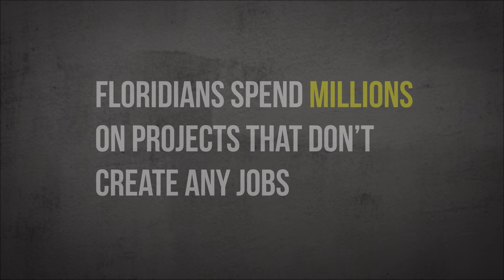Enterprise Florida Project Failures